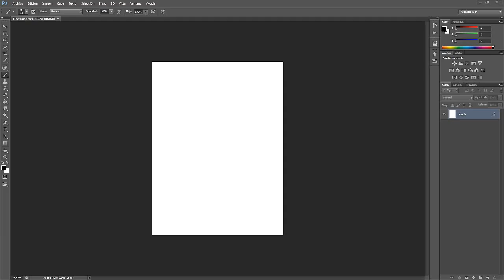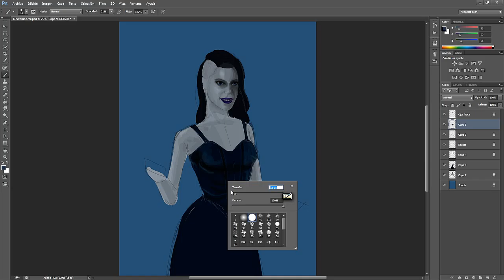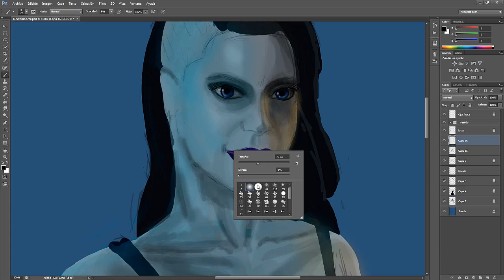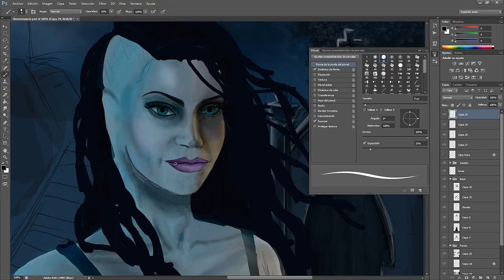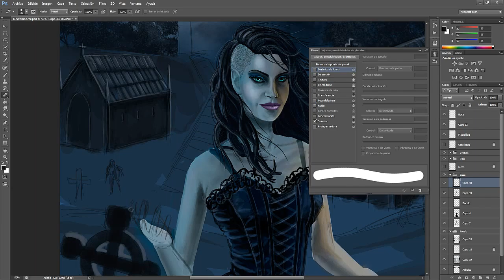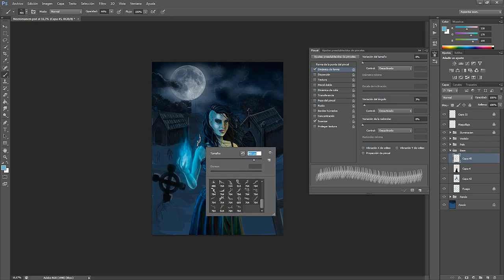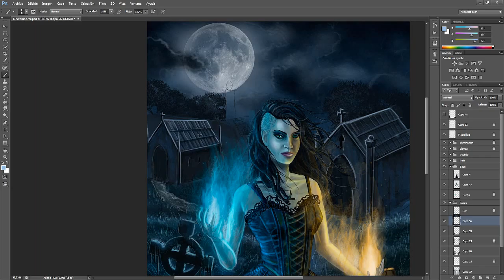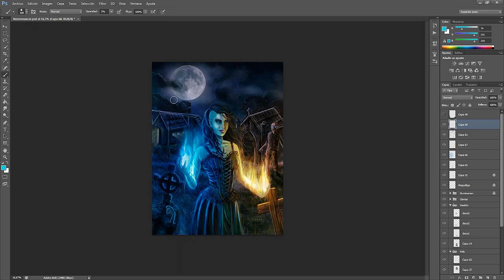Digital Speed Painting | Nigromante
Necromancer created by Javi García. You can see other drawings visiting I hope you like it. Greetings my friends.